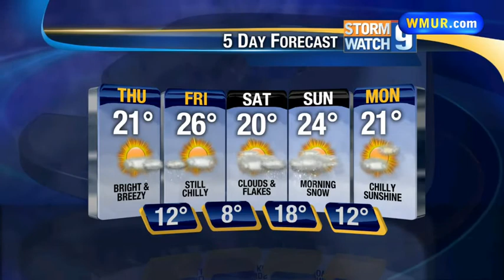Sunny, cold day in store